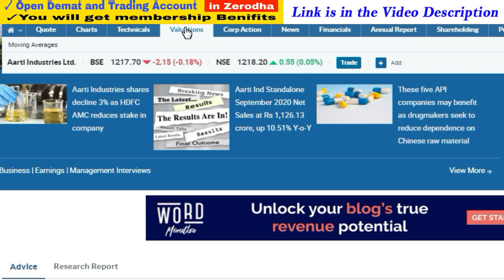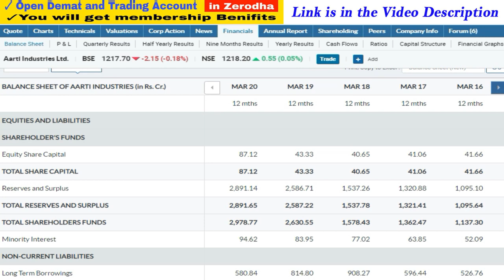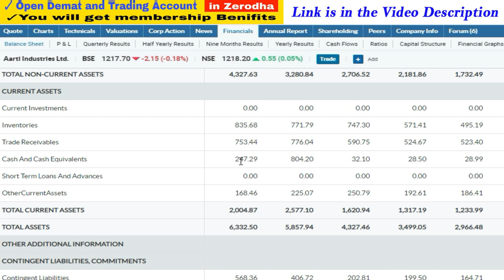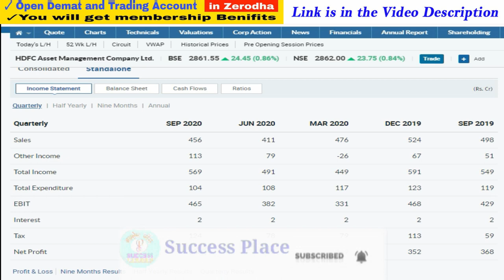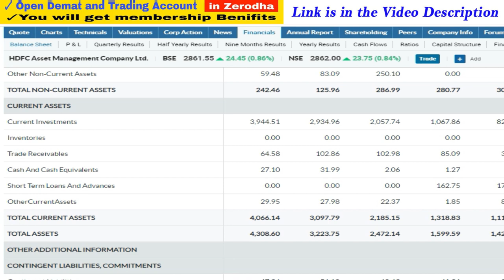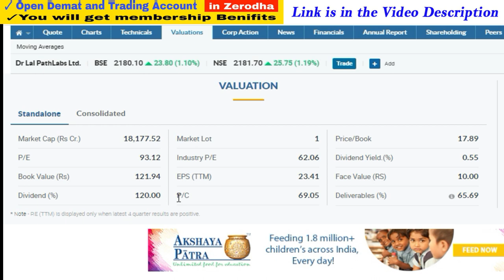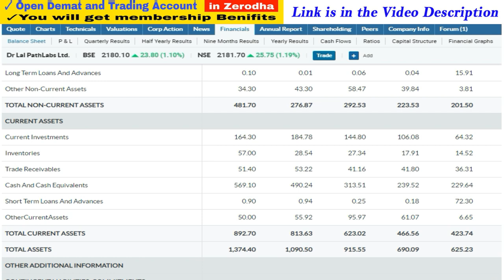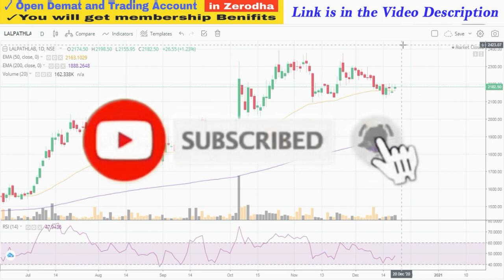Aarti Industries Share | HDFC AMC Share Price | Dr Lal Path Labs Share Price | Success Place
1. You will be added in Positional Trading SUPPORT Group on What'sapp by Angel Broking .